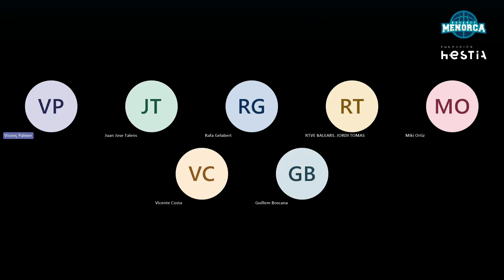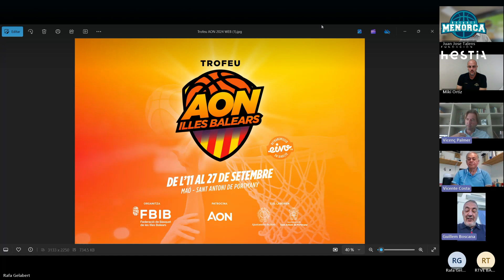𝗣𝗥𝗘𝗦𝗘𝗡𝗧𝗔𝗖𝗜Ó𝗡 | 𝗧𝗿𝗼𝗳𝗲𝘂 𝗔𝗢𝗡 𝗜𝗹𝗹𝗲𝘀 𝗕𝗮𝗹𝗲𝗮𝗿𝘀 𝟮𝟬𝟮𝟰